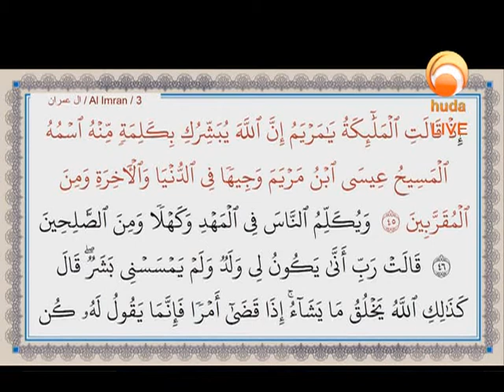Ask Huda May 19th 2019